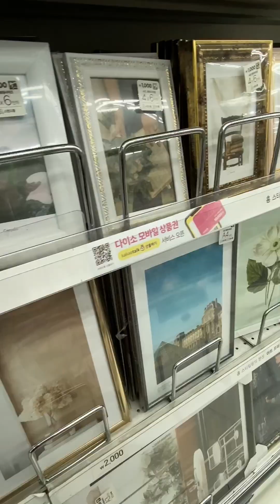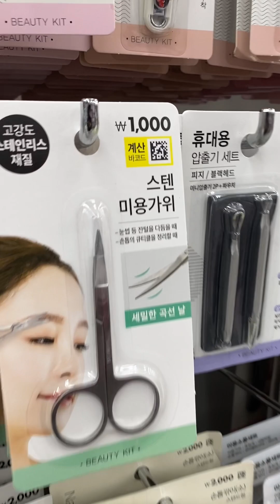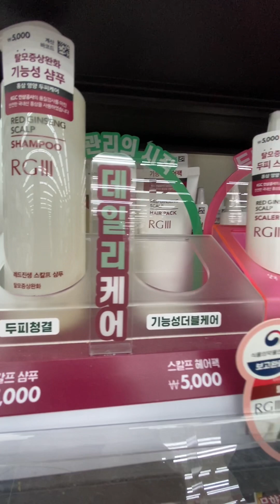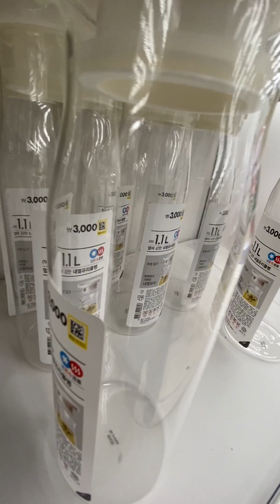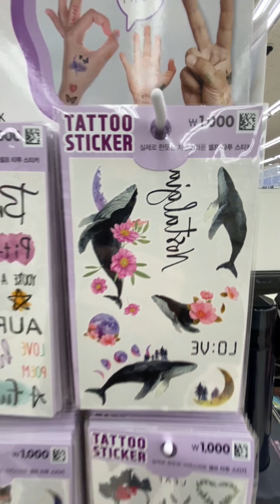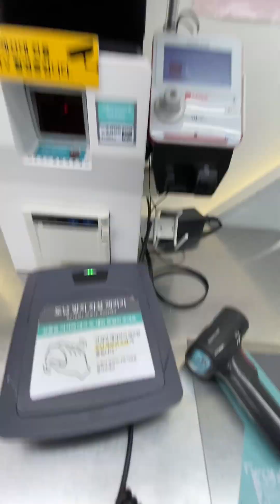দক্ষিণ কোরিয়ার সব থেকে সস্তা মার্কেট DAISO